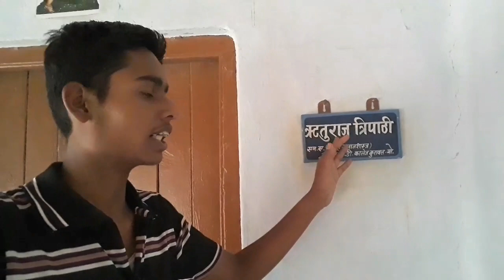My village life(village blog)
Hello friends,
ये vlog  गाँव मे रात के समय मशीन से गेहू काटने का है भाइयो जहाँ पर हमें रात में ही 8:30बजे गोरखपुर से गाँव के लिए 45km की यात्रा तय करनी पड़ी।।

Produced By- Nitish Tripathi (channel)
Edited By- NITISH TRIPATHI